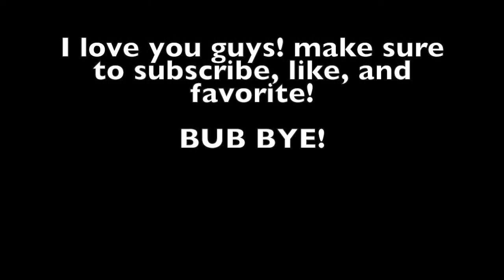Skit Thing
This video is about things